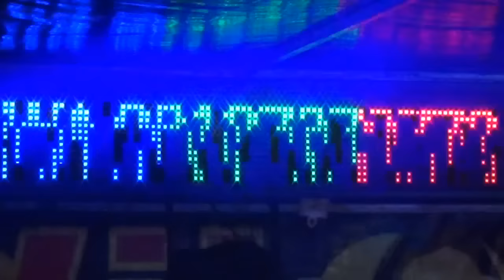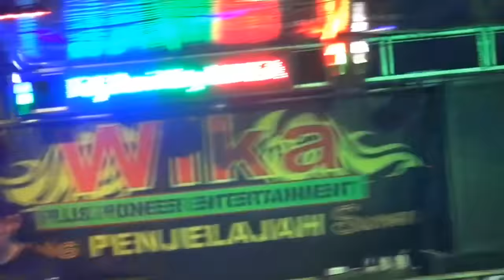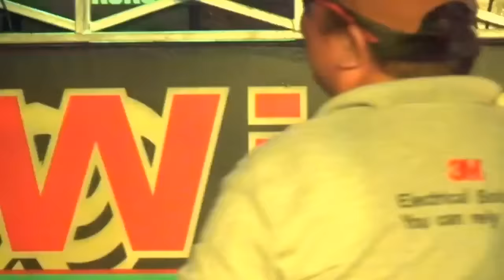NEW MASAM BOS DJ UJAN DEBU REMIK DJ DEVI KITTY FEAT DJ DEN BOYE WIKA SANG PENJELAJAH SUMSEL